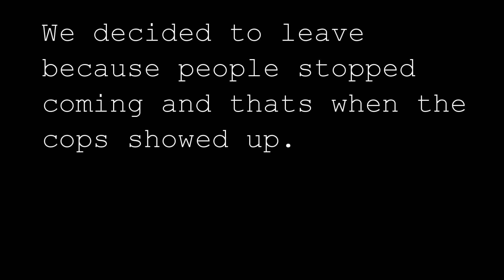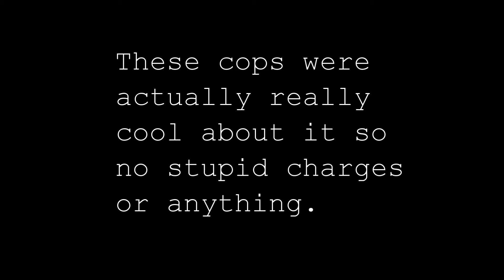GHILLIE SUIT PRANK AND COPS CALLED!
I go to the park to do some ghille suit pranks with Connor and somebody called the cops on us after only about 5 minutes.